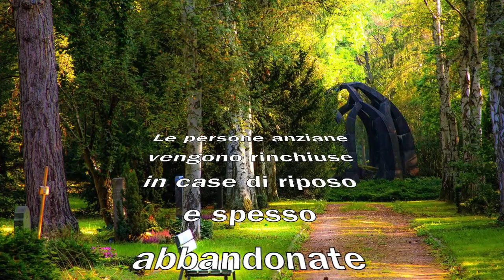Nei giardini che nessuno sa